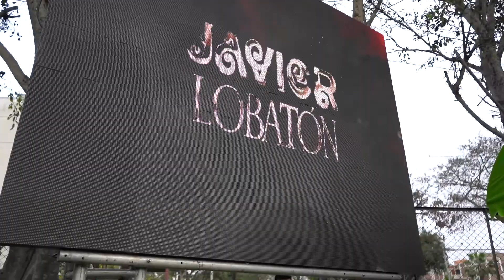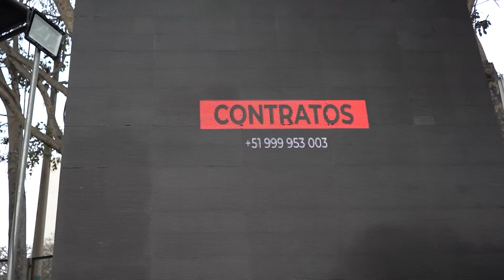A VÍSPERAS DEL DÍA DE LA CANCION CRIOLLA - Presentación Javier Lobatón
Ansioso por la llegada del día de la canción criolla que nos identifica como grandes peruanos.